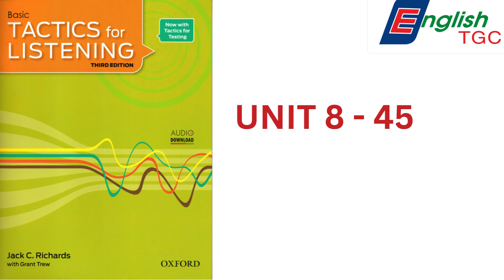TACTICS for LISTENING BASIC UNIT 8 45